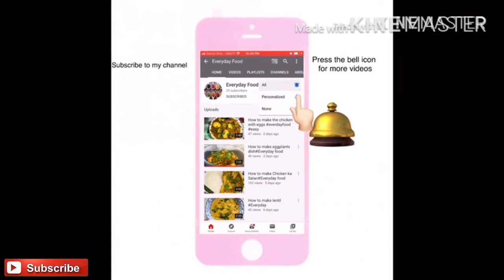How to make chicken Shawarma recipe |So easy recipe|Everydayfood